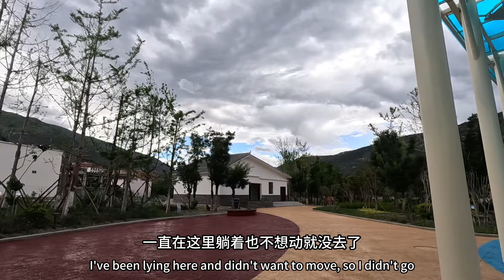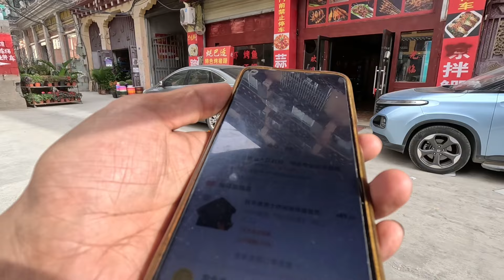骑行四川身体不适休息一天，巴塘公园里躺一天没吃饭，明天去西藏【阿七记】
哈喽，大家好
我是阿七
2021年5月开始逐梦之旅